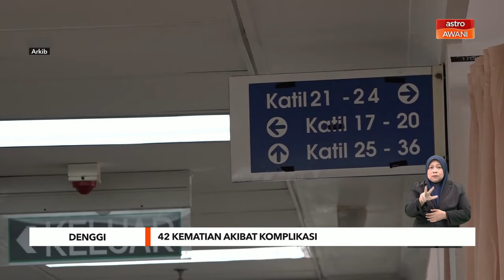42 kematian akibat komplikasi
42 kematian akibat komplikasi demam denggi direkodkan di seluruh negara sejak awal tahun ini.